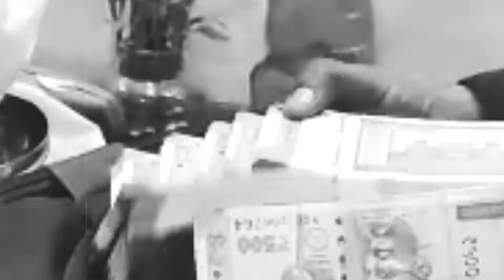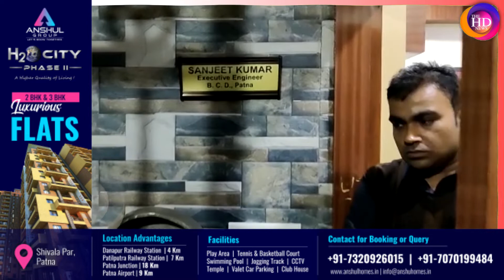एक और भ्रष्ट अधिकारी पर निगरानी विभाग का शिकंजा, घूस लेते रंगे हाथ धर-दबोचा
Produced By: THE HD NEWS
Editor&GraphicsDesigner : Akash kumar
VideoEditor: UzmaFiroz